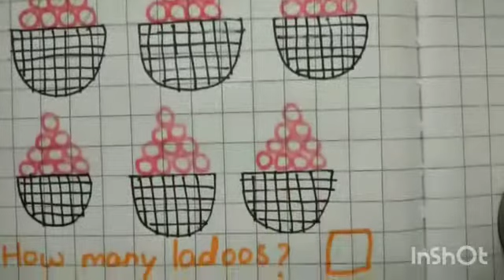SVM CBSE PP || Jr.Kg. || Maths || Number - 80 (Note book)